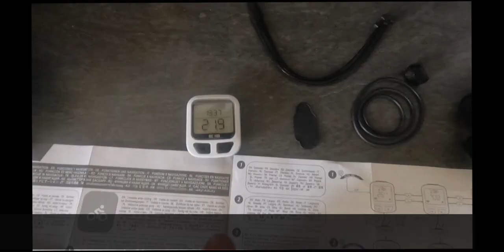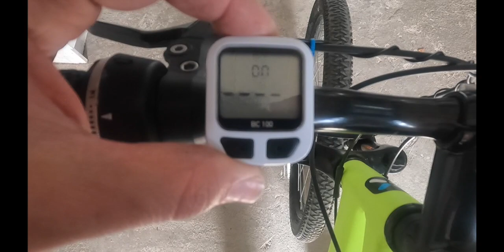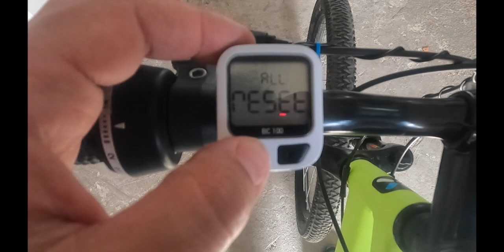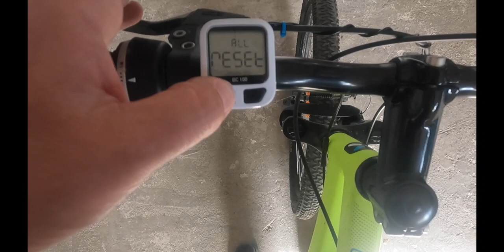Installation compteur vélo b'twin 100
Comment poser un compteur de vélo.

Compteur de vélo
collier rissolant